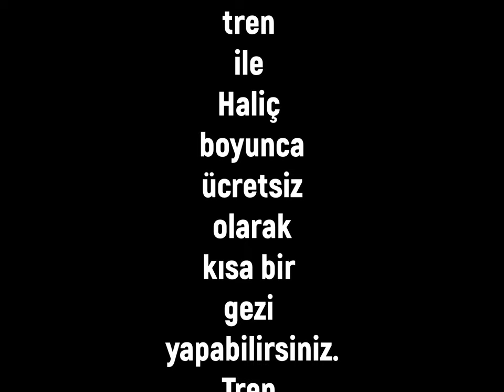RAHMİ KOÇ MÜZESİ İSTANBUL BÖLÜM 8 HASKÖY-SÜTLÜCE NOSTALJİK TREN GEZİSİ BELGESEL FOTOĞRAF SERGİSİ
Rahmi Koç müzesi istanbul hasköy'de bulunan müzeyi sizler için Belgesel Fotoğraf bölümleri  halinde hazırladım.Sekizinci bölüm'de Hasköy-Sütlüce arası yapılan nostaljik tren gezisi fotoğraflarını  sergiliyorum.Umarım beğenirsiniz .İyi seyirler dilerim.

RAHMİ KOÇ MUSEUM ISTANBUL PART 8 HASKÖY-SUTLUCE NOSTALGIC TRAIN TRIP DOCUMENTARY PHOTO EXHIBITION
Rahmi Koç Museum, I have prepared the museum in Hasköy, Istanbul for you as Documentary Photography sections.